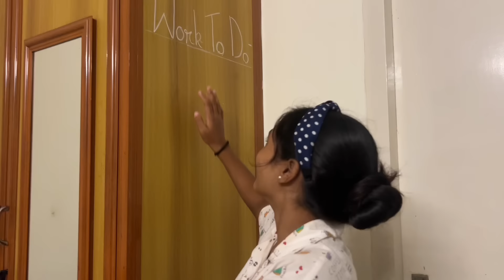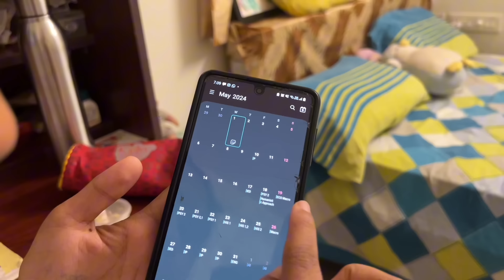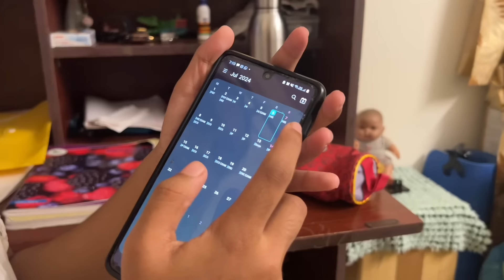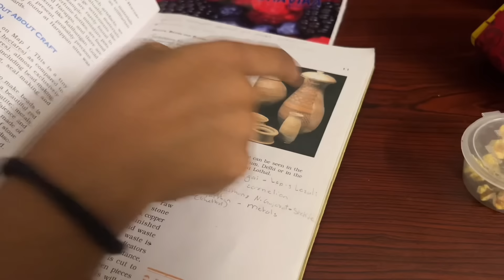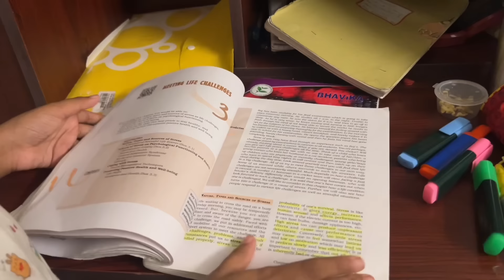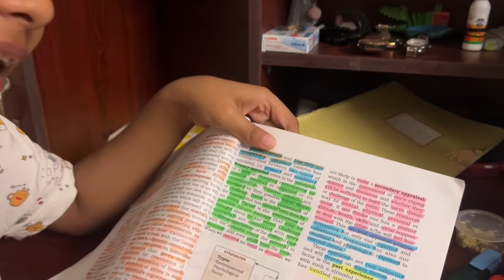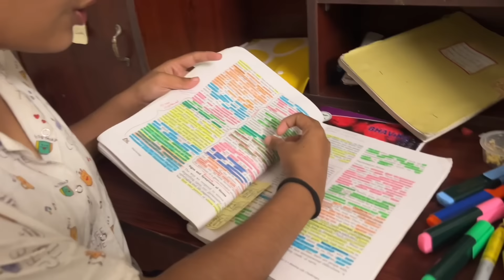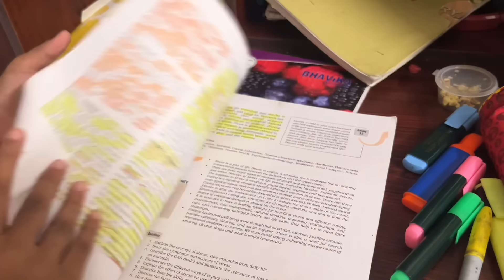My Evening Study Routine 📚📖🤯| Shivani Menon | Study Tips and Hacks